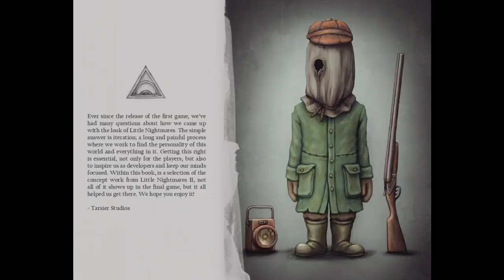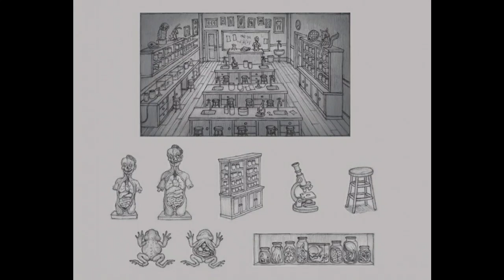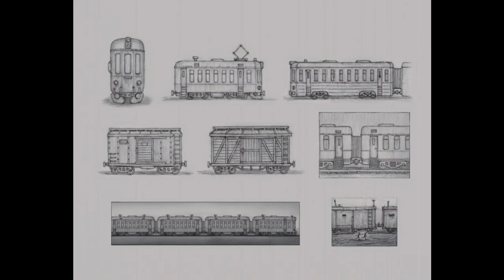GURUKU GAMER - BONGKAR ISI LITTLE NIGHTMARE 2 ART BOOK DARI DELUXE EDITION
Hallo semuanya, jangan lupa stay toon di channel ini setiap hari SABTU dan MINGGU jam 15.00 WIB inyaAllah akan main game-game yang lucu, asik, seru dan menyenangkan.
WARNING
SEBELUM MENONTON VIDEO INI PASTIKAN TUGAS SEKOLAH (QUIZ 1,2,3,4 DAN PRAKTEK 1,2,3,4) DAN TANGGUNG JAWAB (BANTU-BANTU ORANG TUA) DI RUMAH SELESAI, AGAR TIDAK ADA DUSTA DIANTARA KITA KEY KEY KEY :D